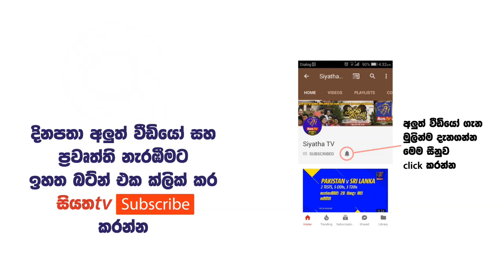23 වන සුමති සම්මාන උලෙලේ නිර්දේශිත නාමයන් ඉදිරිපත් කෙරේ